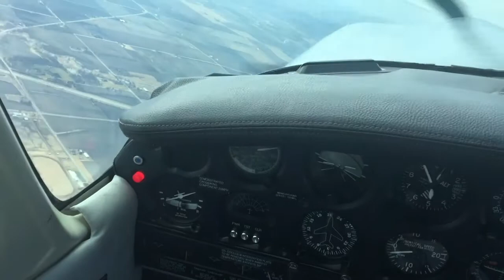Cross Control Stall